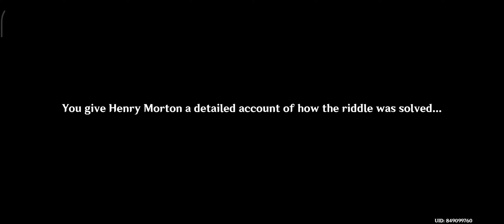Hidden Quest in Genshin➤[Time and Wind] How/where to get the quest from and Completing Full quest..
Time and Wind
How/where to get the quest from and Full quest compleating.
world quest